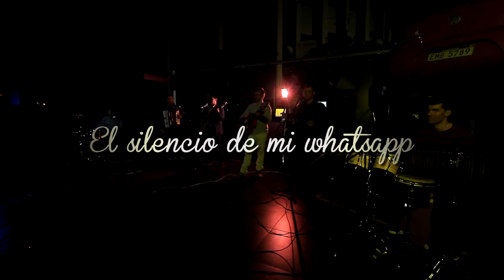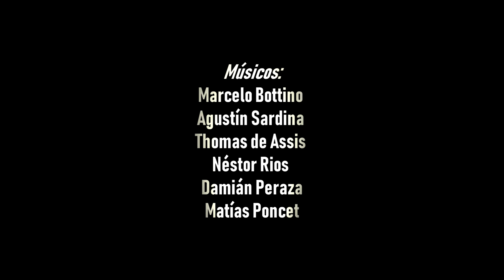Sin Tropiezo - Canciones del Taller